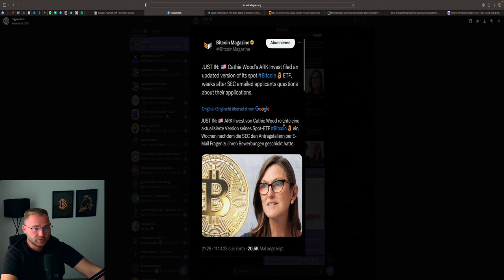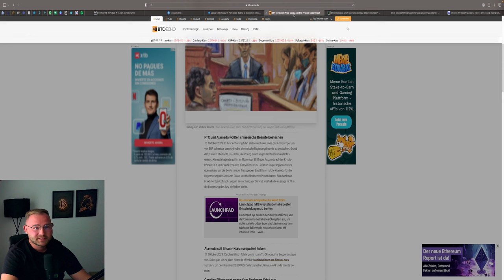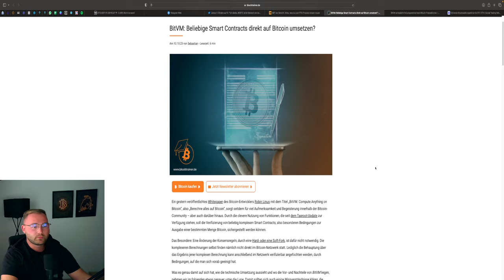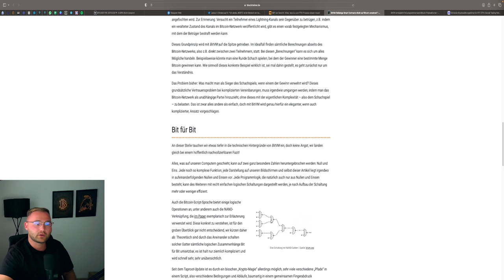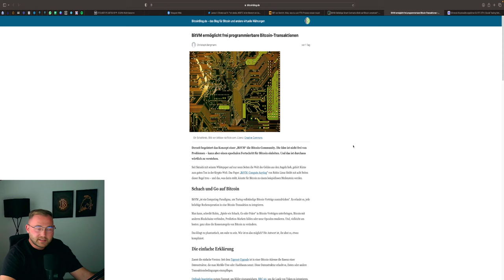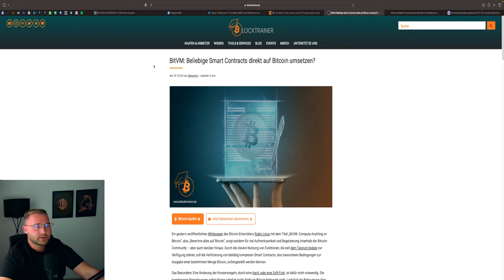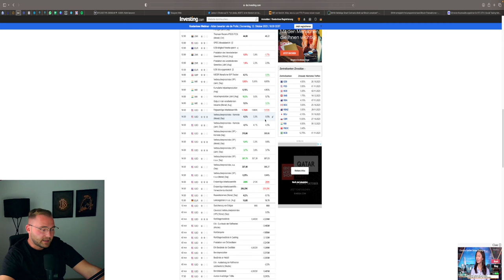BITCOIN ETF ZULASSUNG⚠️‼️ GBTC BESSER ALS BITCOIN❓ ALAMEDA MANIPULIERT BTC PREIS‼️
⏱Timesteps:
00:00 Abo, Kommentar & Like nicht vergessen
00:30 Bitcoin
04:00 Ethereum

👉 TRADING LERNEN?
✉️ Geschäftliche Anfragen ✉️